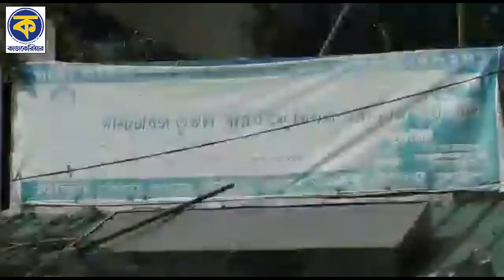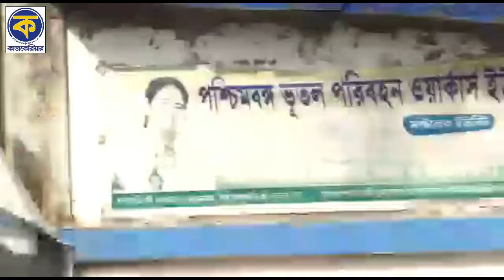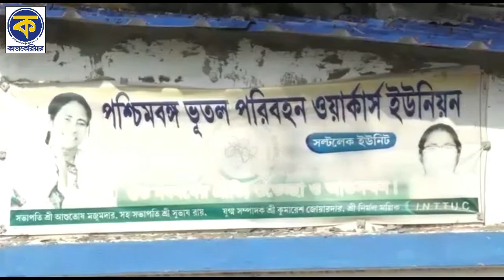West Bengal Surface Transport Corporation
পশ্চিমবঙ্গ ভুতল পরিবহন নিগম সল্টলেকের বাস ডিপোর দাবি